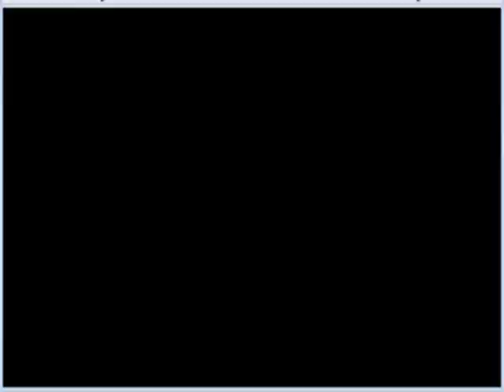Dragon ball GT transformations GBA 6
Dragon ball GT transformations 6